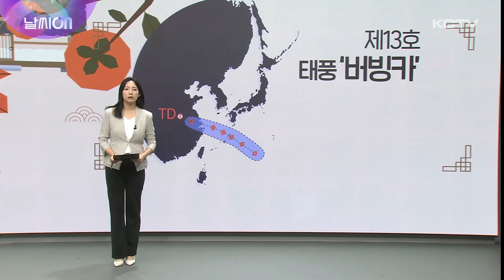날씨ON (추석 연휴 날씨 전망)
내일부터 본격적인 추석 연휴가 시작됩니다.

이번 연휴 구름 많았다가 비가 왔다가 더위도 계속 이어지면서 다채로운 날씨를 보일 것으로 예상되는데요.

날씨 전망 자세히 살펴보겠습니다.

추석 연휴 우리나라는 대체적으로 고기압 영향을 받는 가운데 중간중간 비날씨와 소나기가 이어지겠는데요.

우선 연휴 첫날인 내일 제주는 대체로 맑겠습니다.

연휴기간 내내 30도를 웃도는 무더위가 이어지겠는데, 특히 내일은 낮기온이 34도까지 올라서 매우 더울 것으로 예상되고요.

모레부터는 제주도 먼바다를 지나는 제13호 태풍 버빙카가 몰고오는 수증기로 인해 비가 내리겠습니다.

이날 하루에만 20에서 60mm 많은 곳은 80mm 이상의 많은 비가 예상되는데요.

동풍이 지속적으로 유입되면서 지형적 영향을 받는 산지와 한라산 동쪽지역을 중심으로 가끔 오겠고 그밖에 지역은 약하게 내리거나 빗방울이 떨어지면서 편차가 크겠습니다.

이 비는 추석 전날인 16일 늦은 오후까지 이어지겠습니다.

산발적으로 강한 비가 이어지는 곳이 있어 주의가 필요합니다.

추석 당일에는 대체로 구름 많겠지만 오후부터 밤사이 소나기가 내리는 곳이 있겠고요.

구름 사이로 보름달은 볼 수 있을 것으로 기상청은 예보하고 있습니다.

연휴 마지막날 귀경길은 비소식 없이 구름 많은 날씨 예상됩니다.

이번 추석 연휴기간 내내 낮기온이 31에서 33도를 웃돌 것으로 보이는데요.

기온이 높고 습도도 높아서 식중독 각별히 주의하셔야겠습니다.

이번 연휴 해상 날씨에도 주의가 필요합니다.

태풍이 제주도 먼바다를 지나 중국쪽으로 향하는 과정에서 높은 물결이 우리나라쪽으로 유입되겠는데요.

14일부터 19일까지 태풍의 영향을 간접적으로 받으면서 제주해상의 물결이 매우 높게 일 것으로 예상되니까요.

귀성, 귀경길 해상교통 이용하시는 분들은 사전에 운항 정보 확인하셔야겠습니다.

또, 해안가에도 높은 너울이 유입되고, 해수면 높이도 높아지는 기간인만큼 안전사고에도 각별히 유의하시기 바랍니다.